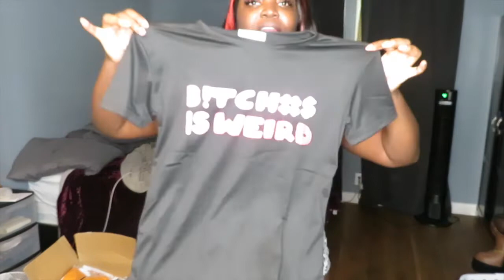UNBOXING & TRYING ON NEW INVENTORY FOR MY ONLINE BOUTIQUE! SIMPLY CINN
⬇️Check for More Info⬇️
UNBOXING & TRYING ON NEW INVENTORY FOR MY ONLINE BOUTIQUE! CINN CITY BEAUTY | SIMPLY CINN